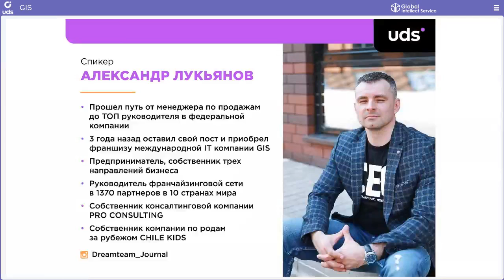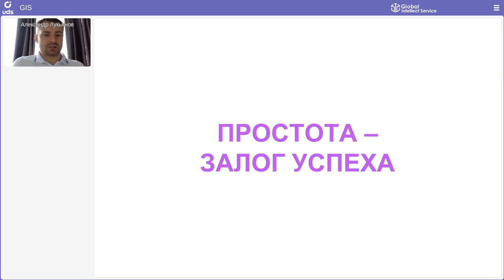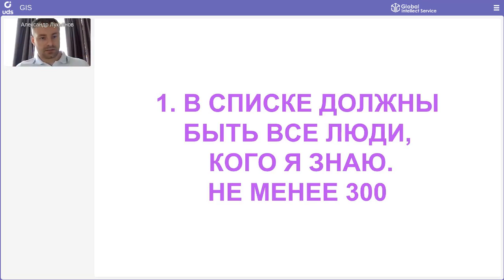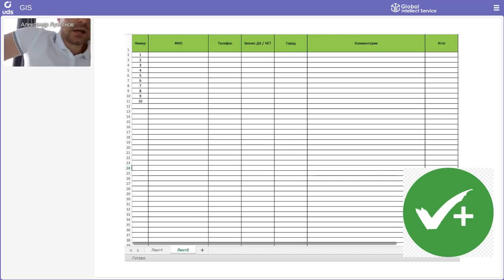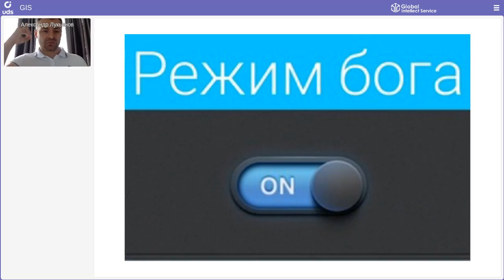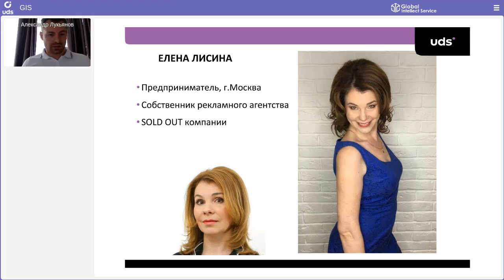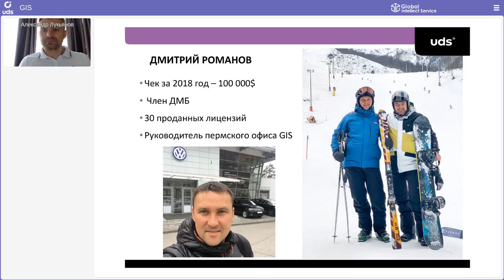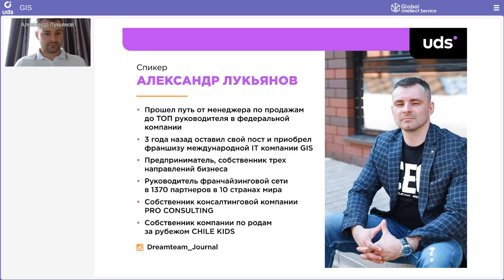ОБУЧЕНИЕ ОТ ТОП-ЛИДЕРА | Александр Лукьянов — «СПИСОК: 1 шаг в бизнесе»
Начинаем серию обучающих вебинаров от компании Global Intellect Service!

Первый спикер — Патрнёр Компании в квалификации ГПСД 👤Александр Лукьянов!

О СПИКЕРЕ:
— суммарный доход более $ 500 000
— ТОП-5 чеков компании на протяжении 2 лет
— более 1 400 партнеров в структуре

В ЗАПИСИ
на практических примерах разберём👇
— как список влияет на чек
— как правильно вести список
— какие ошибки при работе со списком не нужно допускать